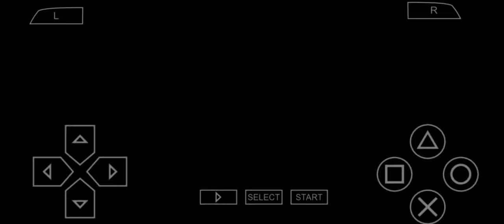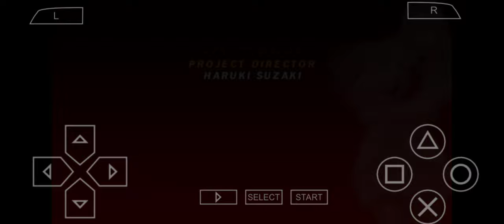Tekken 5 | Ganryu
FULL NAME
Ganryu
ALSO KNOWN AS
Reckless Great Maidenhair (TK2)
STATUS
Alive
FIGHTING STYLE
Sumo
ORIGIN
Flag of Japan.svg Japan
HEIGHT
189 cm (6′2½″)
WEIGHT
125 kg (276 lbs)
EYES
Brown
HAIR
Black
LIKES
Buridaikon
Michelle Chang (TK2)
Julia Chang (TK5-onwards)
DISLIKES
Rejection
Yoshimitsu
SPECIES
Human
GENDER
Male
AGE
32 (TK1)
34 (TK2-TTT)
55 (TK5-TK7: FR)
BLOOD TYPE
B
OCCUPATION
Kazuya's Bodyguard (TK2)
Sumo Stable Owner (TK5)
Owner of Chanko Paradise (TK6-onwards)
P.E. Teacher (TK:BV) (non-canon)
Live Streamer (TK7: FR)

HOBBY
Gambling
GAME APPEARANCES
Tekken
Tekken 2
Tekken 5
Tekken 5: Dark Resurrection
Tekken 6
Tekken 6: Bloodline Rebellion
Tekken 7
Spin-offs:
Tekken 3D: Prime Edition
VOICE ACTORS
Japanese
Banjō Ginga (TK1)
Takashi Nagasako (TK2, TK:TMP, TTT)
Hidenari Ugaki (TK5-onwards)
English
Lowell Bartholomee (TK:TMP)
Paul St. Peter (TK:BV)
Earl Baylon (TK:B)
Biography
Ganryu was a talented rikishi whose strength and talent in the ring allowed him to become the youngest fighter ever to reach the rank of ōzeki. While having the talent to easily reach the rank of yokozuna, it was Ganryu's lifestyle outside of the ring that was to be his downfall, as his arrogant attitude and illicit gambling habit led to him being dishonorably discharged from the sport. Still determined to prove himself to be the strongest fighter in the world, Ganryu entered a new tournament to prove his strength - the King of Iron Fist Tournament. While unsuccessful in winning the tournament, losing to Yoshimitsu and having his ill-gotten gains seized by the ninja, his talent was recognized by one Kazuya Mishima who, upon winning the tournament and seizing control of the Mishima Zaibatsu, appointed Ganryu as a bodyguard. One of Ganryu's tasks in this role was to find the young Native American, Michelle Chang, and seize an amulet in her possession. Not only was Ganryu unsuccessful in obtaining the amulet, but he fell in love with his target. His affection was unreciprocated, however, leading a rejected Ganryu to turn his back on his life of crime and move to Hawaii to open a sumo stable of his own. Ganryu happily lived his new life for over twenty years, until his attention was caught by a competitor of the fourth King of Iron Fist tournament - a young woman named Julia Chang, adoptive daughter and spitting image of her mother, Michelle. His love rekindled, Ganryu entered the fifth tournament with hopes of obtaining the disc of forest restoration research data sought by Julia in the hope of winning her heart and making her his beloved wife. While he was successful in finding the data and giving it to Julia, his love once again went unrequited. This led a dejected Ganryu to return to Hawaii and indulge another passion of his, food and cookery, and he opened a restaurant called "Chanko Paradise". However, the restaurant was not the success he had hoped, and Ganryu fell on financial difficulties. Upon learning of a sixth tournament, Ganryu entered in the hopes of winning the prize money to fund his restaurant. Ganryu failed to win the tournament and, as he did not return for the seventh tournament, the fate of him, and his restaurant, remain unknown.

Personality
Ganryu is a very proud and passionate man, and full of confidence. In his younger years, this caused problems for him, as his arrogance in the ring led to his dismissal from the sport of sumo. Ganryu was also very materialistic, with his greed for wealth leading him into a bad gambling habit. As he grew older, however, he matured and turned his back on illegal activities and developed a stronger moral compass, after which he tried to make a more honest living while standing up and fighting for what he thought to be the greater good. Ganryu also shows more respect for his fellow competitors and an awareness of risks, whereas his overconfident and impetuous younger self had little respect for his rivals, although he is still short of patience for those he feels does not show him mutual respect. As well as being big of stature, Ganryu is also big of heart, and his romantic side led to an infatuation with Michelle Chang and, later, her daughter Julia, a love which was to go unacknowledged and unreciprocated. Despite his honorable side, his feelings towards Michelle and Julia have resulted in a perverse nature that has fluctuated within Ganryu.

Appearance
Ganryu is a tall, imposing figure, well built with the large stature and muscles befitting of a rikishi. Ganryu wears his hair in a chonmage topknot, as is the tradition in his sport, and has a visible birthmark or scar on his forehead.

Outfits
Main Article: Ganryu/Outfits

Ganryu's most recognizable outfit is his traditional rikishi attire, which consists of a mawashi and bandages wrapped around his wrists and ankles. Ganryu has also worn a white yukata fastened with a blue belt, as well as robes and shorts of other designs and colors, and a more formal outfit of a long black shirt w